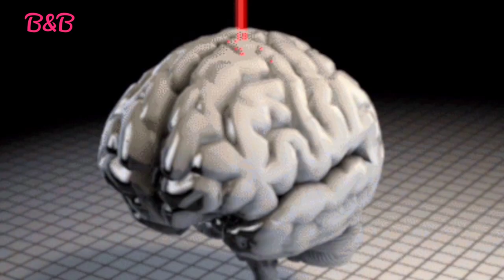नए तरीके से बनाएं आसान व टेस्टी सूजी के लड्डू 2 चीजो से / Easy Suji ke Laddu Recipe / Rava Ladoo😋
एक नए तरीके से बनाएं आसान व टेस्टी सूजी के लड्डू 2 चीजों से Easy Suji Laddu Recipe /Rava Laddu

 बिना चाशनी इस नये तरीके से बनाऐं हलवाई जैसे दानेदार सुजी बेसन के लड्डुEasy Sweet Recipe For Lockdown

एक नए तरीके से बनाए आसान व टेस्टी सूजी के लड्डू 2 चीजो से /Easy Suji ke Laddu Recipe /Rava Ladoo

सूजी के लड्डू, suji ke laddu, suji laddu, easy suji ke laddu recipe, rava ladoo, rava laddu, how to make suji laddu, how to make rava laduu, suji ladoo,suji ke laddu kaise banatein hain, सूजी के लड्डू कैसे बनाते हैं, सूजी के लड्डू बनाने का आसान तरीका